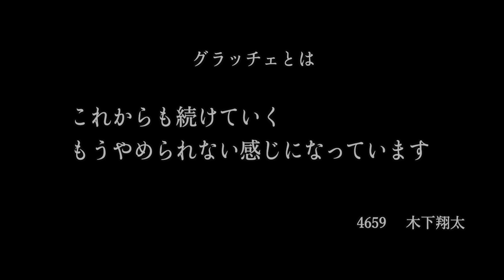ガマフェッショナル「グラッチェの流儀」木下翔太選手編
VOL.2141